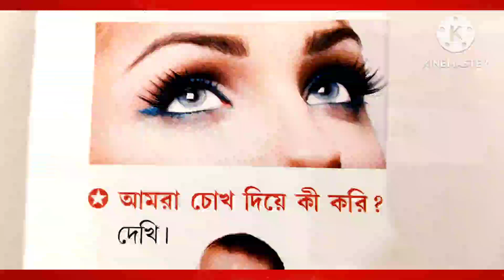G.K for Nursery Class আমাদের অঙ্গ প্রত্যঙ্গের কাজ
G.k for kids